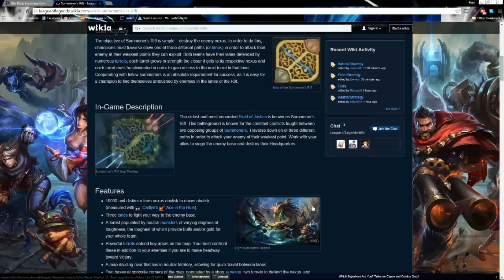Spaghetti Monster Geometry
Vel koz the spaghet. GEOMETRIC JESUS.